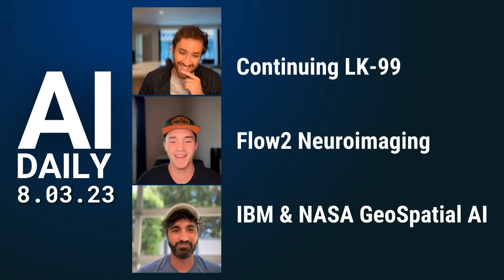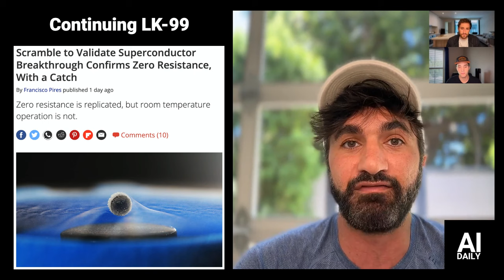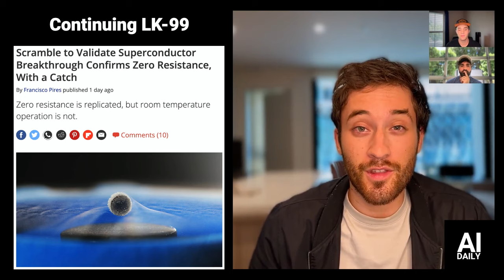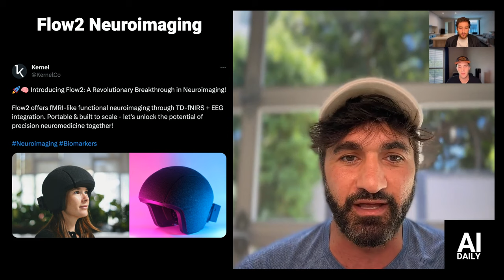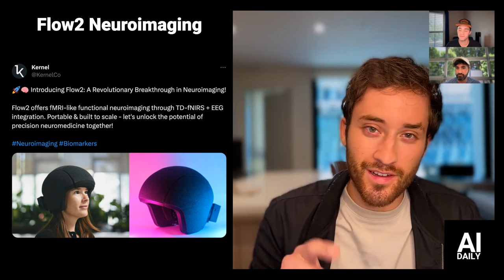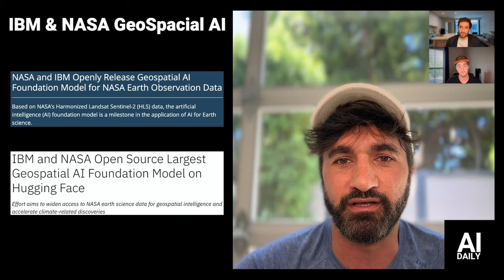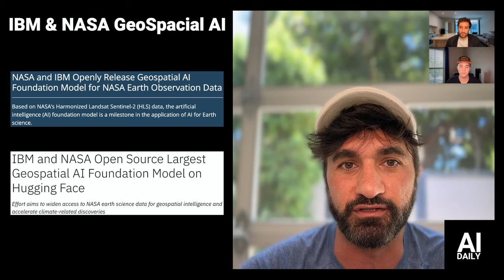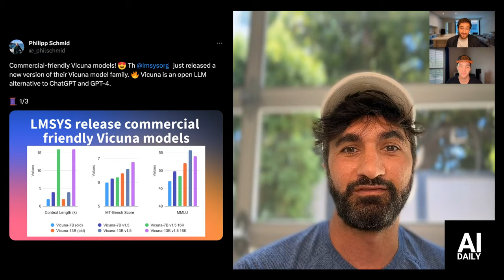LK-99 Cont. | Flow2 NeuroImaging | IBM & NASA GeoSpacial AI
Welcome to another episode of AI Daily! In this episode, our hosts Conner, Ethan, and Farb dive into three fascinating stories.

LK-99: Uncover the latest advancements in LK-99 replication, from Russian countertops to scientists in China experimenting with superconductivity at room temperature. Join us as we discuss the potential implications of this groundbreaking material.

Flow2 Neuroimaging: Discover Flow2, a revolutionary neuroimaging device that offers F-MRI-like capabilities in a compact helmet. Our hosts explore the potential applications of AI in understanding the complexities of the human brain and how it could revolutionize our interaction with technology.

IBM and NASA GeoSpacial AI: Witness the collaboration between IBM and NASA, where they introduce Prithvi, a state-of-the-art temporal vision transformer. Explore the possibilities of leveraging satellite data from across the world to predict crop yields, monitor natural disasters, and revolutionize earth science.

Join us for this informative and thought-provoking episode of AI Daily, where we delve into cutting-edge technologies and their potential impact on the future.

⏳TIMESTAMPS:
00:00 Intro
00:11 Continuing LK-99
03:59 Flow2 Neuroimaging
07:14 IBM & NASA GeoSpacial AI
10:35 AI in Healthcare
11:15 OpenAI adds new Features to ChatGPT
12:37 Commercial-Friendly Vicuna Model

🔗EPISODE LINKS